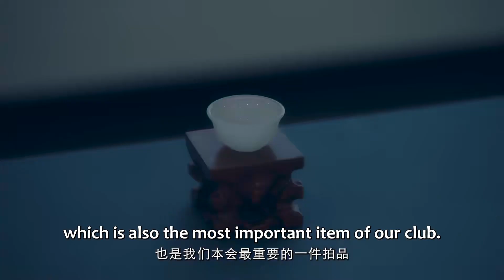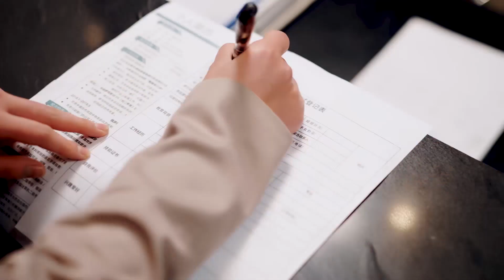少女追求霸总做贴身秘书，一靠近，霸总就心跳加速！【名媛从大唐 Lady from Tang Dynasty】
✨ ✨ ✨ 剧名（Drama Name）：名媛从大唐 Lady from Tang Dynasty